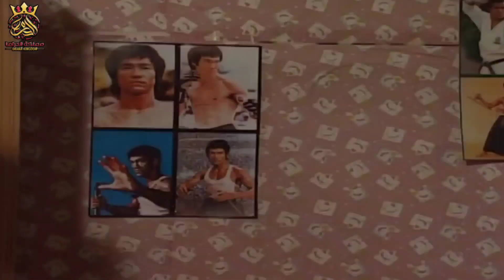بكري عم يطبق بنت جيرانه ، قام شافو جاكي شان كان رح يكبس بركي بارضه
مسلسل
عالم الدراما
مملكة الدراما
مسلسلات قديمة
مسلسل سوري
شبكة وطن
افلام سورية
مسلسلات قديم  سوري
تمر حنا
خالد تاخا
صراع الزمن
عرسان اخر زمان
منى واصف
عيلة اكابر
اسرار المدينة
شوحكينا
حسام تحسين بيك
سامية الجزائري
كوميديا